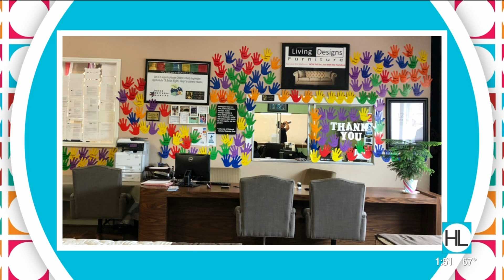Local company donates new mattresses to children in need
Youval Meicler with Texas Mattress Makers talks about the OneForOneBed event and how they've teamed up with Houston Children's Charity.